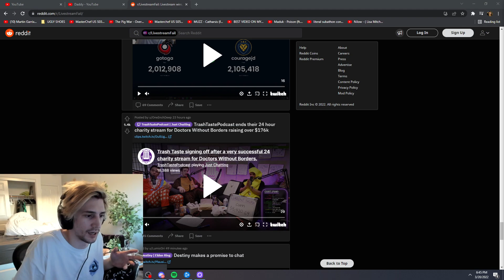Xqc opens up about sleepwalking/night-terrors | Xqcow